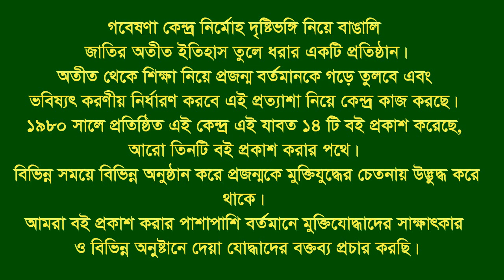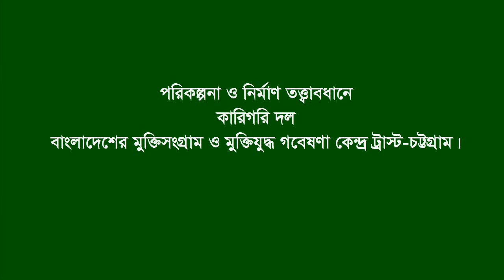Interview of Abdul Mannan * Boalkhali. CTG. F Fighter.FF.